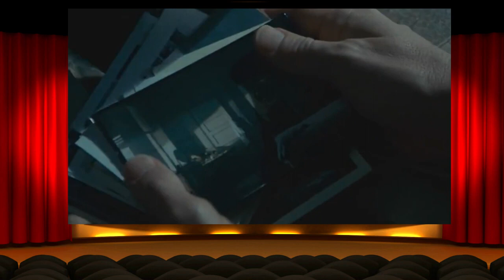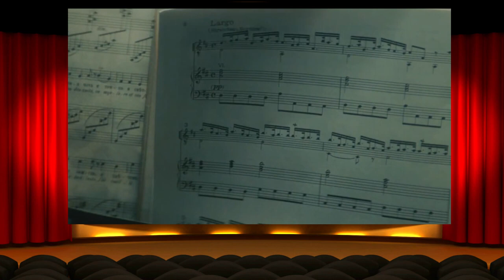BLADE RUNNER : MOVIE TRIBUTE